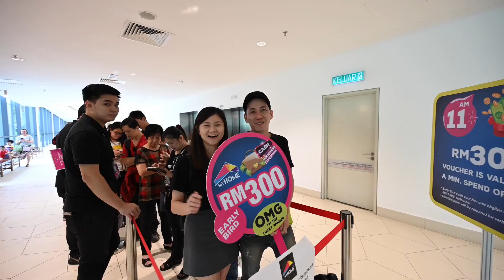MYHOME Home Furnishing Exhibition 2020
MYHOME Home Fair is a Best Home fair Malaysia 2020 at Tropicana Garden Mall where you can buy furniture, buy bed, buy sofa , buy mattress up to 80% discounts. We have Guarantee Gift with Purchase, Early Bird Giveaway RM300 CASH VOUCHER.